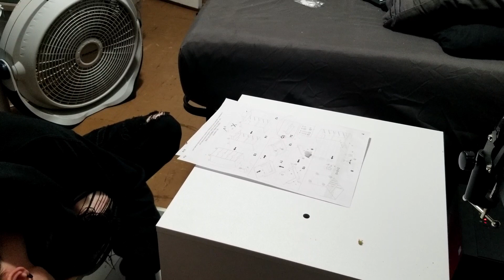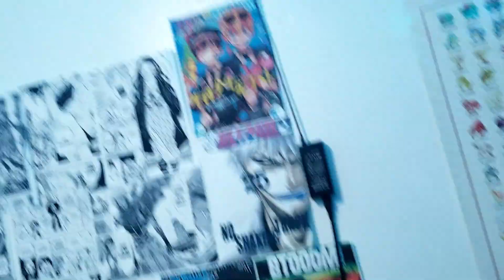Setup vlog #1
I hope you guys enjoyed let me know what you guys thought in the comments I'm also on twitch all the time
music used-
Serenity - Lofi Hip Hop Beat, Prod. Riddiman